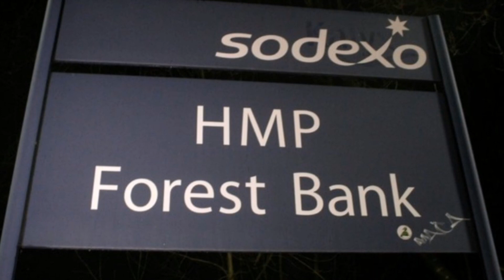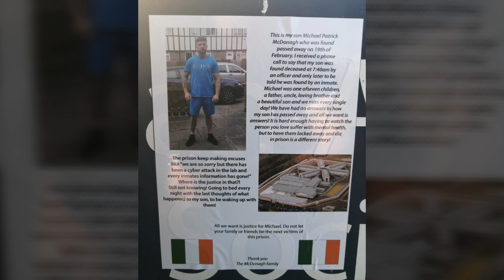Prison protest by the family of Michael Mcdonagh who sadly passed away at Forest Bank in Feb 2019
My latest video this time its a protest at Forest Bank Prison by the family of Michael 'Mikey Mac' McDonagh after Michael tragically passed away in February 2019 at the prison and several months the family still don't know how Michael sadly passed away(God bless him).

Mother whose son died in Forest Bank says she still hasn't been told how he died